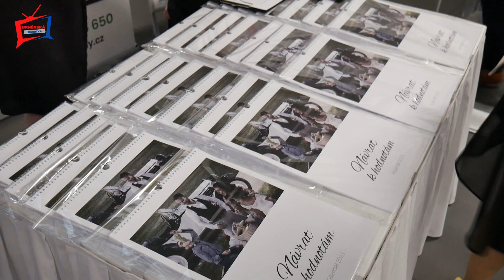KŘEST KALENDÁŘE ( NA1LODI )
S blížícím se koncem roku nastává doba, kdy pořizujeme kalendáře na ten rok příští. Na výběr samozřejmě máme nepřeberné množství typů i motivů. Vydávání kalendářů se také stalo vhodnou příležitostí pro nadační a charitativní akce. Na křtu jednoho podobného kalendáře jsme byli i my.